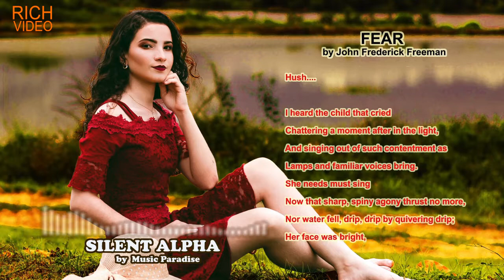90 BPM Instrumental Music for Relaxation and Releasing Stress, Classical Poetry Reading 06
Enjoy your time listening to 90 bpm instrumental music for a much needed time for relaxation and make it a means of releasing stress, sit back while an inspring classical poetry scrolls down to divert attention away from what is piling up inside of you.
Music is more than something that’s simply enjoyable to listen to. It has a direct effect on the parasympathetic nervous system, which helps your body relax and prepare for sleep. Older adults who listen to 45 minutes of relaxing music before bed fall asleep faster, sleep longer, wake up less during the night, and rate their nights as more restful than when they don’t listen to music. Similarly, when younger adults are given the option to listen to classical music, books on tape, or nothing before bed, the ones who relax with music see the greatest improvement in sleep quality.
Featuring a love poem entitled:
Fear by John Frederick Freeman
Meditation has been derived from the Latin word “Meditatio”, meaning “align to the center”. Meditation is perfect for strengthening body, mind and soul and get them into balance.

The meditative state is neurologically measurable as a change in brain waves.
The heartbeat slows, breathing deepened, reduces muscle tension. Meditation has been part of the spiritual procedures in many religions and cultures. We distinguish passive meditation (mindfulness meditation or silence) and active meditation (yoga, dance, martial arts, mantra vocals).
Rhythmic sounds and music facilitate meditation significantly because every human being has got an innate musicality. Our ancestors knew about the power of music, which is reflected in many traditional and spiritual songs and prayers. The positive effect of music is also being used in music therapy.
Relaxing music contains quiet sounds in the background – mostly nature sounds such as flowing water – as a relaxing retreat effect.
It’s being used not only in meditation, but also during massages, spa treatments or in the private sector in their free time.
Meditation doesn’t always follow the goal of just relaxing. Movement can be an important part of it, too; that’s why meditation music is more than pure relaxation music which primarily wants to loosen tension and create a relaxed state of body, mind and soul. Meditation Music contains relaxing music for passive meditation, but also covers a dynamic genre of drum or other lively music which supports the active meditation!

Meditation Music
…can be divided into music with Eastern or Western influences and also a mix of East-Western Music (New Age). Eastern Meditation Music is often used for energy work, which has its roots in Asia, for example in Qi Gong or Tai Chi Chuan.
This music represents a large part of today’s meditation music. You can hear traditional instruments of Asia, such as the sitar, tabla or bamboo flute, as well as modern Western instruments such as piano and guitar.
It often contains interpretations of traditional spiritual songs and mantras (Mantra Music). Western Meditation Music mainly includes classical music or Gregorian chants.
Meditation music can be used as an element in the background or as a guiding element in the foreground. Meditation Music can also affect people by singing along (chanting). Music in a guided meditation (fantasy journey, chakra meditation, deep relaxation) is played with low volume, substituting the instructor’s words, to strengthen the relaxation and the meditation’s effect. An exception is the Shamanic Journey, which is usually performed by a steady, energetic drum rhythm. This rhythm does not lead to relaxation, but into a trancelike state.
In passive meditation, Meditation Music is mainly used for relaxation. During dynamic meditation, music is in the foreground. The tempo is usually fast and rhythmic. This music encourages the listeners to move and start certain physical, mental and spiritual processes.
There is also Meditation Music to sing along: Mantra Music. Here the Mantra is being sung repeatedly several times, while the mind is connected to the meditation’s subject.

With a Mantra, a “word of power”, an energy is being released from a sound. Chanting is a part of yoga.
Musical credits:
Silent Alpha by MusicParadise